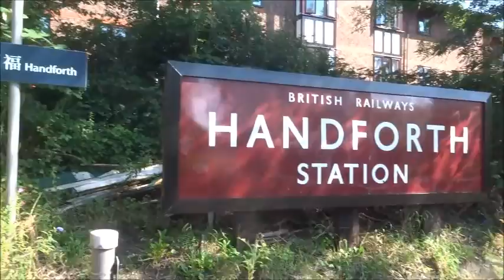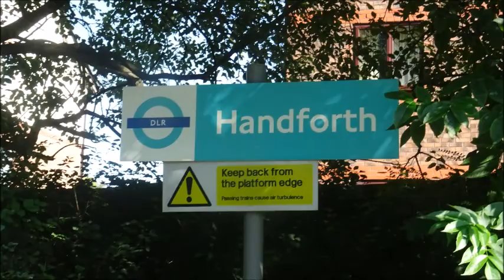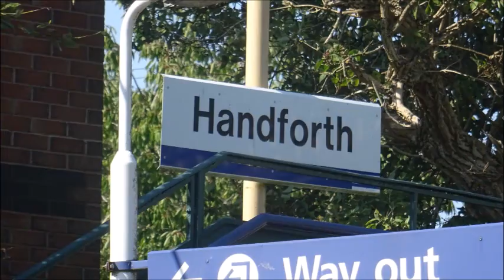Handforth (Meriton Park) Miniature Railway!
David & Duncan go to visit a miniature railway that's been round the corner from David's house for the last 5 years. Also features a micro-gauge event at the Cheadle Hulme (South Park) Miniature Railway & the signs at Handforth Station.